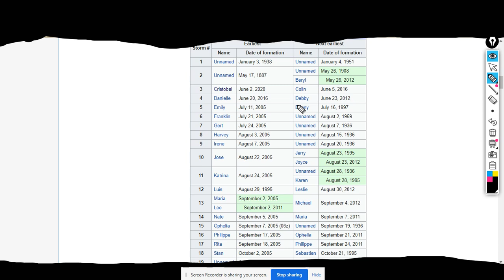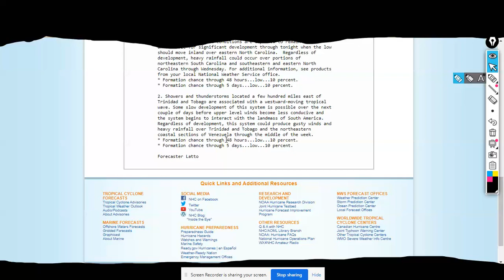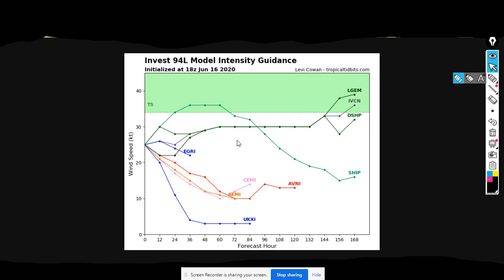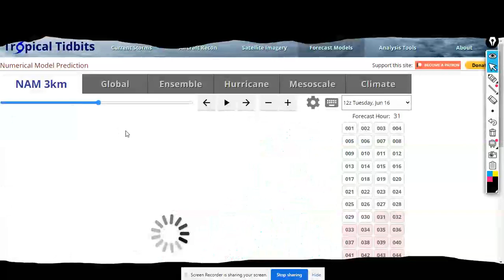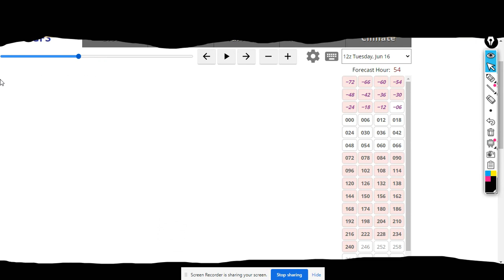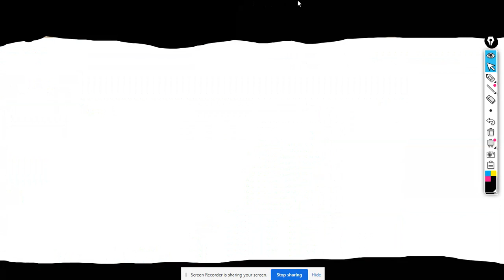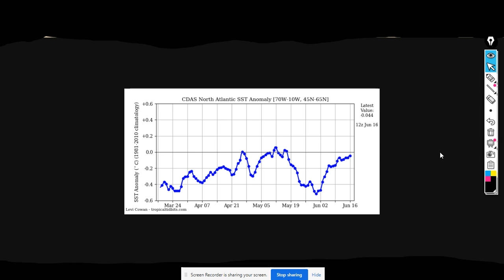Invest 94L has formed! COuld possible be Tropical Storm Dolly!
ZCZC MIATWOAT ALL
TTAA00 KNHC DDHHMM

Tropical Weather Outlook
NWS National Hurricane Center Miami FL
200 PM EDT Tue Jun 16 2020

For the North Atlantic...Caribbean Sea and the Gulf of Mexico:

1. A non-tropical low pressure area located about 150 miles
south-southeast of the North Carolina-South Carolina border
continues to produce disorganized showers and thunderstorms over
portions of southeastern and eastern North Carolina, including the
Outer Banks, and adjacent Atlantic waters. The low has moved little
today, but a slow northward motion is forecast to begin by this
evening. Environmental conditions are expected to remain
unfavorable for significant development through tonight when the low
should move inland over eastern North Carolina.  Regardless of
development, heavy rainfall could occur over portions of
northeastern South Carolina and southeastern and eastern North
Carolina through Wednesday. For additional information, see products
from your local National Weather Service office.

2. Showers and thunderstorms located a few hundred miles east of
Trinidad and Tobago are associated with a westward-moving tropical
wave. Some slow development of this system is possible over the next
couple of days before upper level winds become less conducive and
the system begins to interact with the landmass of South America.
Regardless of development, this system could produce gusty winds and
heavy rainfall over Trinidad and Tobago and the northeastern
coastal sections of Venezuela through the middle of the week.

Forecaster Latto